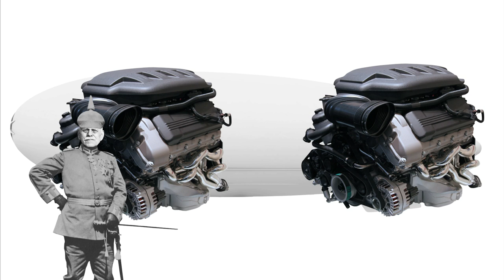The Rise and Fall of Zeppelin's Airship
When the German aristocrat Ferdinand Zeppelin traveled to the U.S. during the Civil War, an unexpected encounter with Thaddeus S.C. Lowe's aviation experiments changed his life. Tune in to learn more about the rise and fall of the Zeppelin airship.